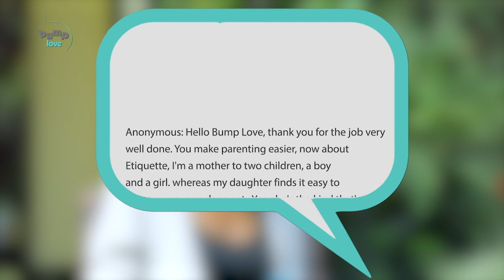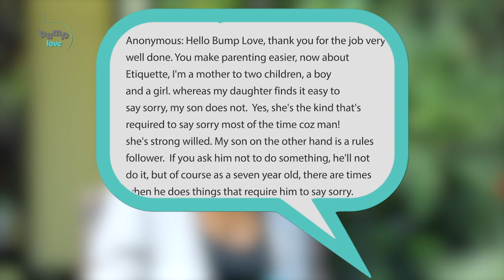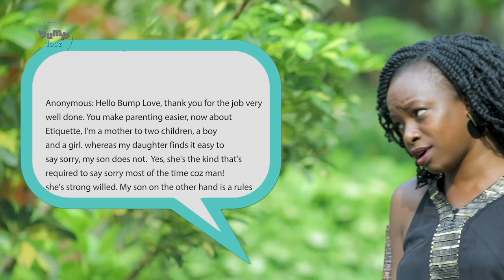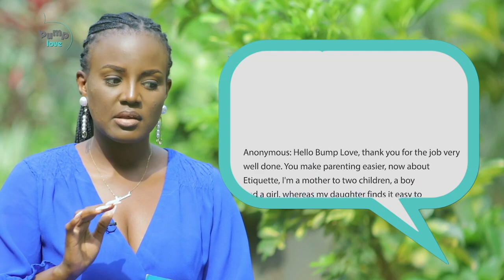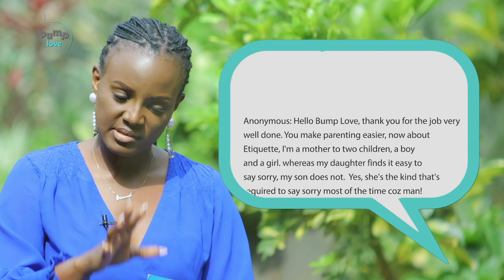IN THE DM: When Your Child Won't Say Sorry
Bump Lovers, you can insist that your child apologize, but how can you help them to feel genuine remorse, make amends and do better next time?

These are the lessons we need to teach our children that will be essential through adulthood.

What else do you think our Mama could try?

Help a Mama out!